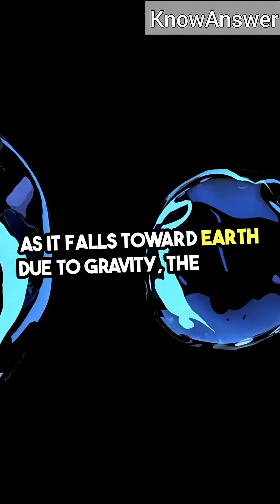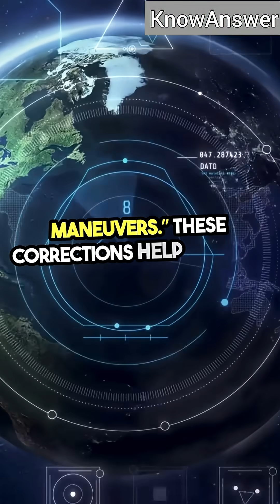Why Satellites Never Fall to Earth – The Real Physics Explained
📜 Video Description:
Ever wondered why satellites don’t just fall back to Earth? In this video, we break down the real physics of satellite orbits — no fluff, no myths. You’ll learn how speed, gravity, and continuous course corrections keep satellites in space for years, and why without these factors, they would eventually crash.
Perfect for science lovers, students, and anyone curious about space technology.

🔖 Keywords & Tags:
why satellites don’t fall, how satellites stay in orbit, satellite physics, orbital mechanics explained, gravity and satellites, why satellites don’t crash, space facts, satellite science, how space works, low earth orbit, geostationary orbit, iss orbit, space technology explained, science video, space education

📂 Category:
Science & Technology